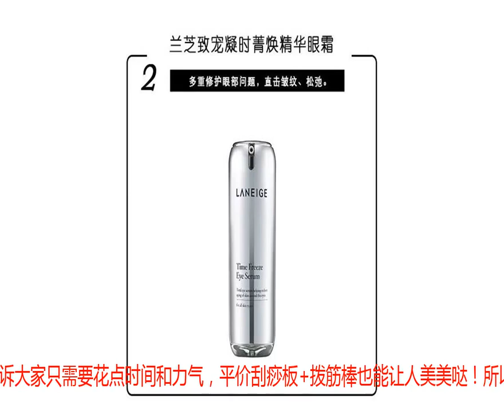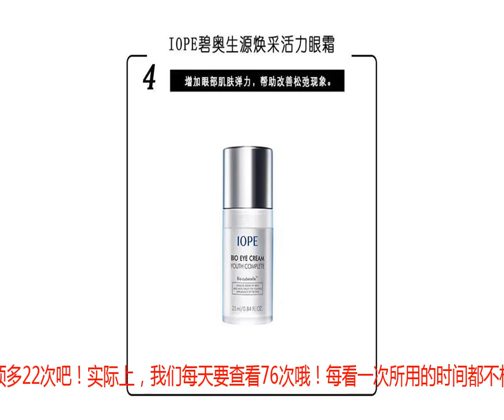光看眼睛林允得比秦岚老10岁！90后00后“眼技”还太嫩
愉快的假期就酱结束咯！收心、收心啦！瑞酱掐指一算，天天放纵的你哪有心思按时保养啊！是不是已经顶着个黑眼圈王者归来的？So，你可以现在就去文末抓取瑞酱为你准备的大福利“眼部小熨斗”！！！当然，如果先跟着瑞酱学保养，向有实力的眼技大咖讨教如何修炼无龄眼肌的方法，获得的实惠将会更加贴心哦！看不懂！95后、00后的小仙女，暴露眼龄不自知注意，瑞酱上来就要啪啪打脸了！眼下，越来越多的小仙女们都在跟美妆老师抢“饭碗”，经常与大家分享好用的化妆品，But瑞酱却发现，这些95后、00后的小仙女个个眼中“露怯”好嘛？卸了妆后的黑眼圈居然比30岁阿姨还要黑……化妆啊！只是掩盖住你的表相，卸妆后的真素颜，才是最真实的肌肤写照。与其天天推荐化妆品，为何不来点实际的，先把自己的眼周肌肤保养好呢？（宝宝们，文末有福利！嘘）00后欧阳娜娜的真素颜浮肿脸+黑眼圈，让瑞酱看着都想操把心↓一大早的气色不佳，眼周差成酱紫……还要教粉丝儿如何“战痘”……肌肤看似干净，但眼袋+黑眼圈却显现出来咯！常常安利大家如何化好上学妆容……我们都是好孩子啊！上学不准化妆捏！95后的小仙女林允也躺枪了素颜“眼技”一般般！小仙女林允也是资深级